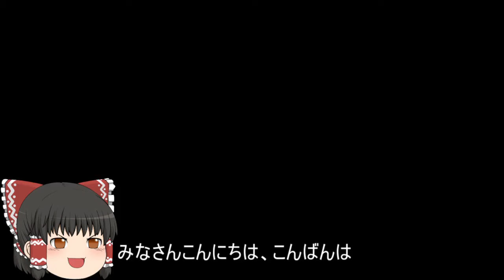機動戦士ガンダムオンライン[ゆっくり実況プレイ]（リボー・コロニー）パート420